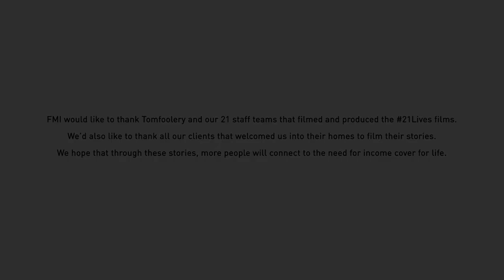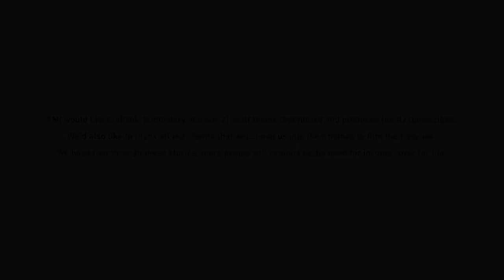Marcelle - 21 Lives | FMI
What is it about the power of storytelling that captivates us as humans? FMI's 21Lives celebrates and explores just that.

There were many moments during Marcelle's interview where we almost cried, sometimes from laughter, and sometimes because of how moved we were. Marcelle lost both her legs in a devastating car accident, but she has braved this with a warmth and fighting spirit that is rare and deeply authentic.